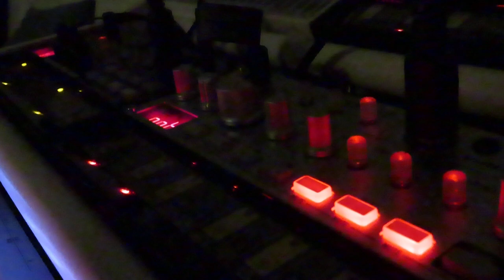The Volca Shuffle after dark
Korg Volca beats and bass with Roland Boutique SH-01a and the Dreadbox Nymphes shuffling the night away